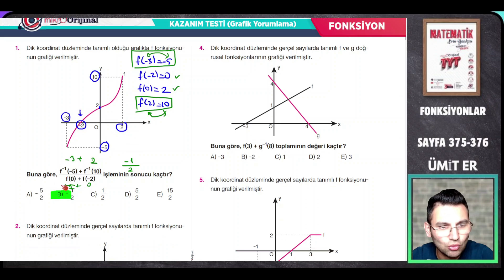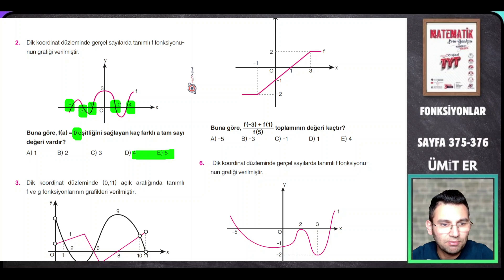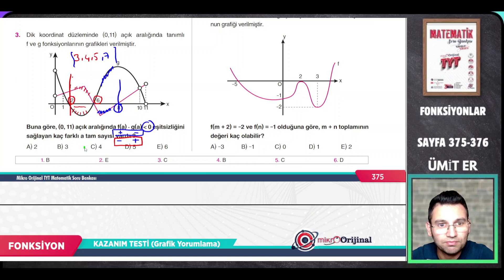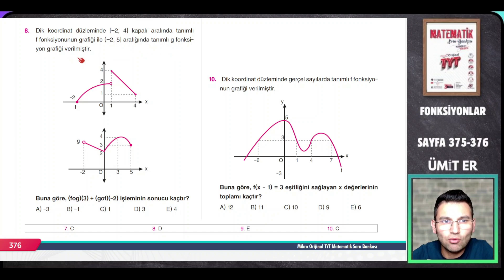MİKRO TYT SORU BANKASI |FONKSİYONLARI SAYFA 375-376| @umiter55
Kod:UMIER028T

MİKRO TYT SORU BANKASI |FONKSİYONLARI  SAYFA 375-376

"Bu videoda, fonksiyonların temel kavramlarından başlayarak, grafik gösterimlerine kadar derinlemesine bir analiz yapıyoruz. FonksiyonGrafikleri nasıl çizilir, hangi püf noktalarına dikkat edilmelidir? TYT ve AYT sınavları için kapsamlı bir rehber! Özellikle yeni nesil matematik sorularına hazırlanan öğrenciler için kaçırılmayacak bir içerik. Hem pratik yapın hem de sınavda başarılı olun! 📈"

Bu video özellikle TYT ve AYT matematik sınavlarına hazırlanan öğrenciler için büyük bir kaynak olacak. Sınavlarda fark yaratmak ve yüksek netler elde etmek için bu konulara hakim olmanız şart!

İzleyin, öğrenin ve sınavlarda başarıya ulaşın!